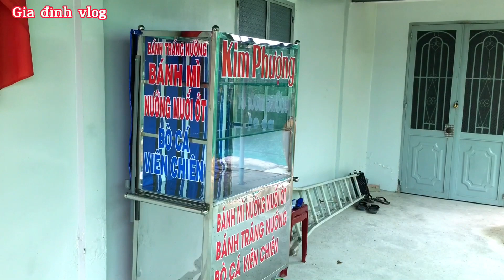Chuẩn bị khai trương( nhỏ )bán các món ăn vặt ❤️❤️mời cả nhà đến ủng hộ mình ạ